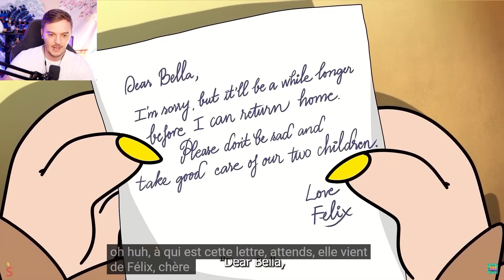CATNAP SE FAIT ABANDONNÉ PAR SA MAMAN ?! 😢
Réaction Animation Poppy Playtime français ( fr ) On découvre une nouvelle animation !